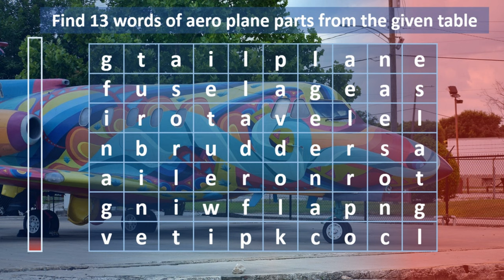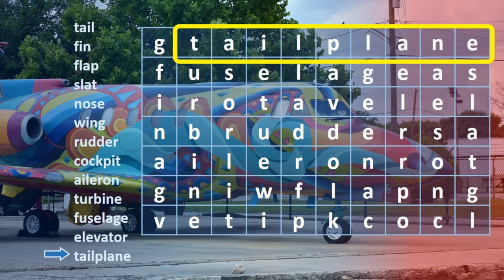Find 13 words of aeroplane parts | Crossword Puzzle_Part 2 | Lemurian Designs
In this video, A cross word puzzle is given you will need to find 13 words, but the words should be the parts of an aeroplane, This video is mainly for Engineering students, check and enjoy the video